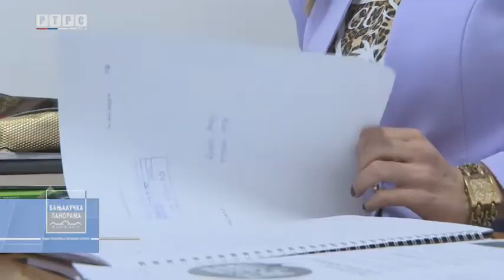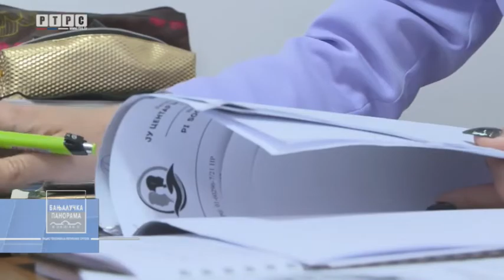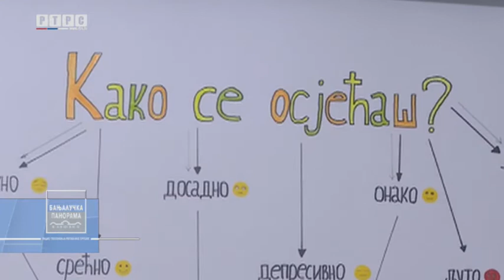Vršnjačko nasilje u porastu